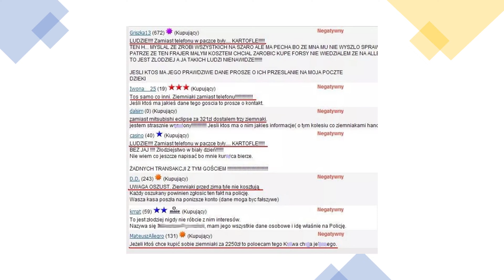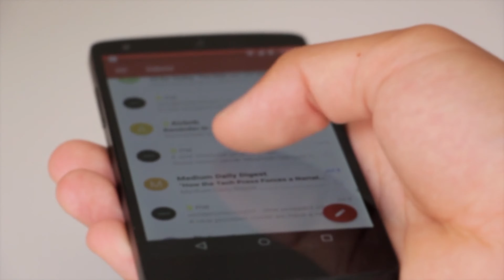Oszustwa na platformach e-handlu - Vinted, OLX, Allegro Lokalnie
Jak nie dać się okraść przez cyberoszustów na platformach e-handlu takich jak Vinted, OLX i Allegro Lokalnie? Trzeba wiedzieć w jaki sposób działają tam oszuści. Mówię o tym w kolejnym odcinku serii o najciekawszych oszustwach w Internecie.

00:00 Wprowadzenie
00:21 Allegro kiedyś
01:01 Współczesne działania cyberprzestępców na Vinted, OLX, Allegro Lokalnie
02:36 Mechanizm nr 1 - musimy pomóc w realizacji transakcji
04:23 Mechanizm nr 2 - podrobione potwierdzenie przelewu
05:42 Platformy e-handlu próbują edukować
06:06 PODSTAWOWA ZASADA BEZPIECZEŃSTWA